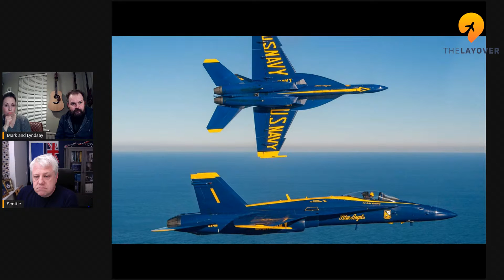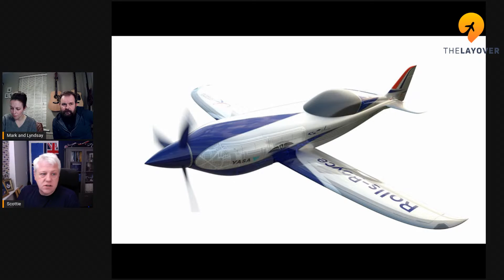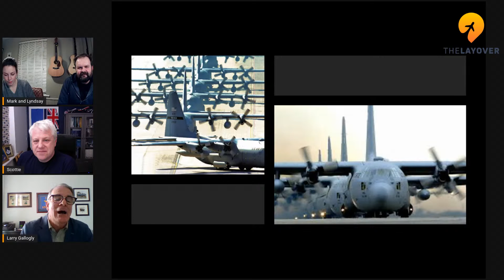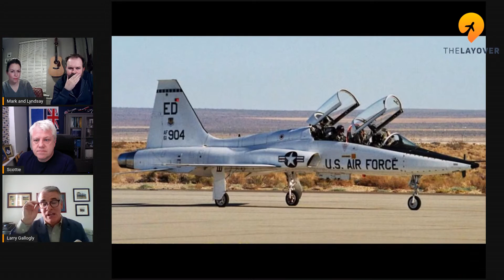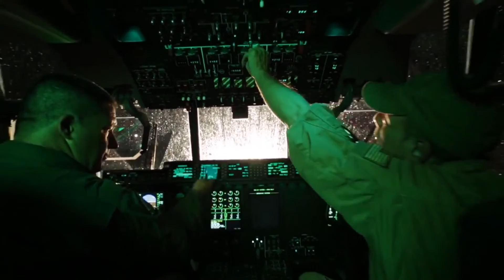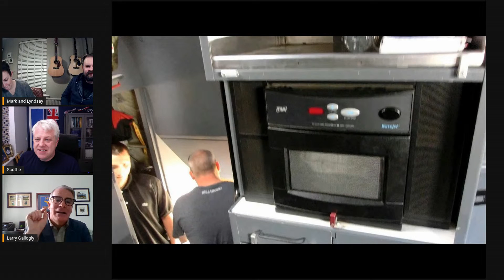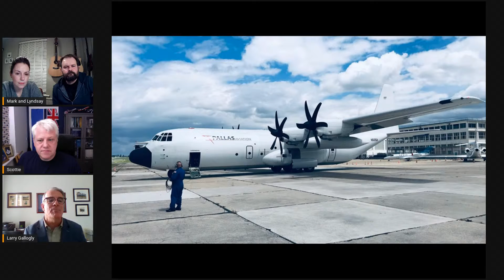The Travels of Fat Albert - The Layover Live Ep.14...with Guest Lawrence "Gallogs" Gallogly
When it comes to the C-130 Hercules there are few people on the planet that have the experience of retired USAF Colonel Lawrence "Gallogs" Gallogly. Gallogs has flown most models of the C-130 that have been in USAF service from the B through to the J.

Gallogs joins the team this week to talk about his time flying the most venerable of military transports during his operational service during the Gulf Conflicts and his new role as Director for Business Development for Air Mobility Programs at Lockheed Martin.

This and the normal shenanigans from the team as we welcome you on our Layover.